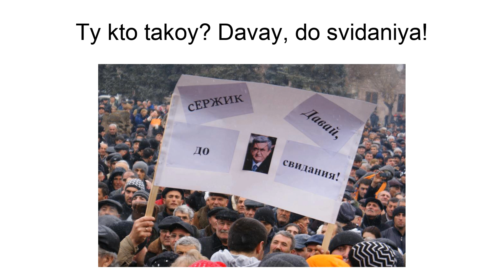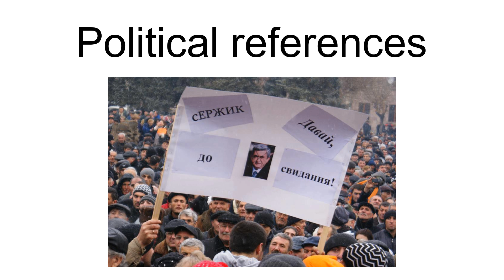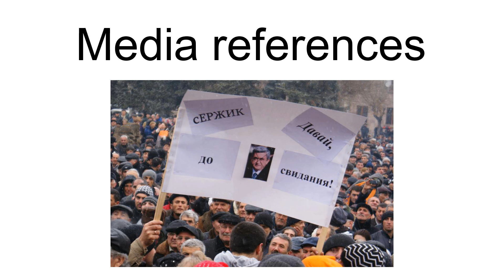Ty Kto Takoy? Davay, Do Svidaniya!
"Ty kto takoy? Davay, do svidaniya!" (Russian: Ты кто такой? Давай, до свидания!, meaning "Who are you? Hey, Goodbye!") is a title of the viral video, showing meykhana performance with repeating Russian hook "Ty kto takoy? Davay, do svidaniya!" by two brothers Intigam and Ehtiram Rustamov from Azerbaijan. The video was filmed on 5 November 2011 at a wedding in Tangarud, Azerbaijan and was subsequently viewed over 10 million times on YouTube. It is sung in the form of flyting between Talysh and Baku groups in Azerbaijani, Talysh and Russian. The video was also viewed over 10 million times at theinstv, the YouTube channel of Insanity TV.